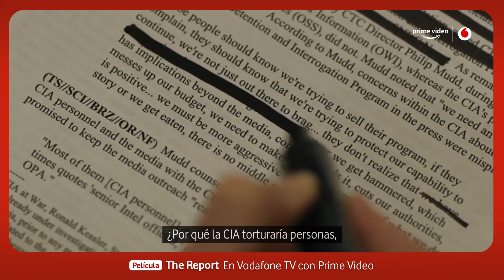Cinco títulos para entender mejor el 11S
El 11 de septiembre de 2001 el mundo cambió. Los atentados en EE.UU. supusieron un antes y un después en la política exterior de Occidente. Repasamos cinco títulos que repasan y contextualizan aquella terrible efeméride:

- The Looming Tower: una miniserie que desgrana la rivalidad existente entre el FBI y la CIA y que pudo hacer que se bajara la guardia ante el terrorismo de Al Qaeda. En Prime Video.
- 9/11: cinco trabajadores de la torre norte de las Torres Gemelas quedan atrapados en el ascensor. Película con Charlie Sheen y Whoopi Goldberg, disponible en cine de alquiler de Vodafone TV.
- 11/S Testigos de la tragedia: una docuserie escalofriante y emotiva que cuenta con supervivientes del atentado. En National Geographic.
- The Report: tras el atentado se escribieron multitud de informes, pero ninguno como este, que demostró todos los errores de la CIA antes del 11S. Película protagonizada por Adam Driver y disponible en Prime Video.
- La guerra de Charlie Wilson: para entender el auge de los talibanes es fundamental ir un poco atrás en el tiempo, a la Guerra Fría, cuando EE.UU. les financió contra los soviéticos. Peliculón con Julia Roberts y Tom Hanks en cine de alquiler de Vodafone TV.

Las mejores historias sobre el 11S, en Vodafone TV.